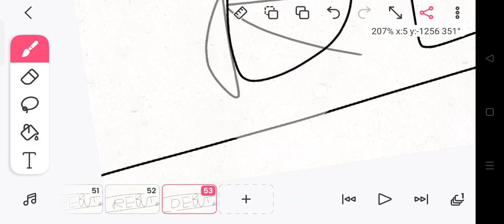rebut in bfs 10 (this is bfs 8.5)